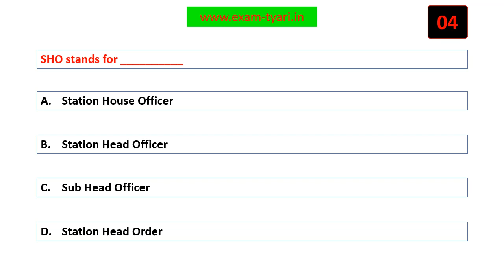SHO stands for ___________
Political Science- NCERT Class 6 MCQ - Rural Administration